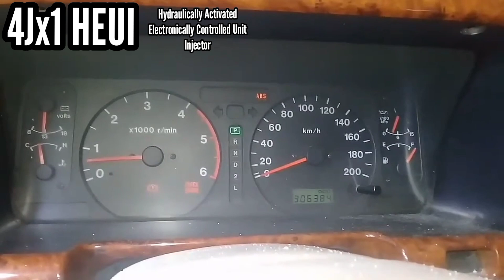4JX1 HEUI [Hydraulically activated Electronically controlled Unit Injector]🛻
HEUI Hydraulically Activated Electronically Controlled, Unit Injector